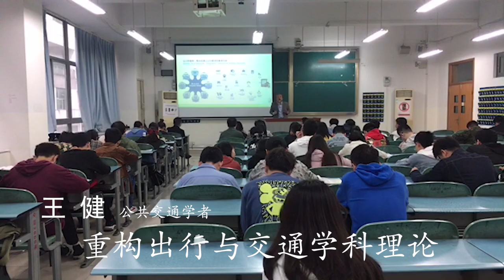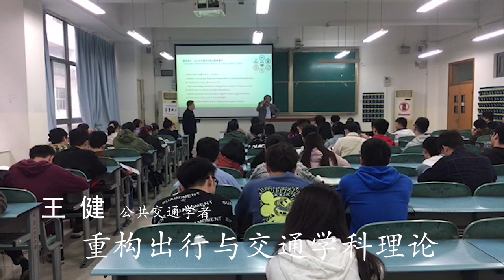James Wang's Lectures on Frontier Discipline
This is video of Mr. James Wang's lecture about Theory & Practice of  Shared Mobility: Reconstruction Mobility & Transportation Sciences in Chongqing Jiaotong University, and there are nearly a thousand social participants in webcast……